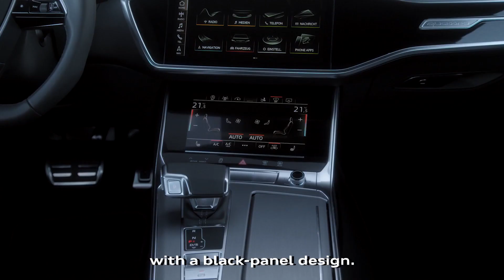The new Audi full-size class - Q8 / A6 / A7 / A8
With the SUV Audi Q8 Audi completes its full-size class. The flagship Audi A8 2017 marked the beginning of the technology and model offensive. In addition to the Q8 and A8, the Audi A6 Avant and Sedan as well as the Audi A7 Sportback belong to the premium portfolio of the brand with the four rings. All five models embody the new design language of the premium brand.